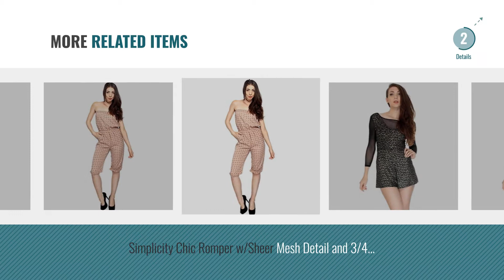Top 10 Simplicity Jumpsuits [2018]: Simplicity Sexy Animal Printred Romper Jump Suit, Deep V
New! 2019 Black Friday / Cyber Monday Women Jumpsuits & Playsuits Deals and Updates.

Black Friday / Cyber Monday Simplicity Sexy Animal Printred Romper Jump Suit, Deep V Neckline and Back, S by Simplicity

Black Friday / Cyber Monday Simplicity Sexy Animal Printred Romper Jump Suit, Deep V Neckline and Back, M by Simplicity

Black Friday / Cyber Monday Simplicity Sexy Animal Printred Romper Jump Suit, Deep V Neckline and Back, L by Simplicity

Black Friday / Cyber Monday Simplicity Cute Jumpsuit w/Vintage Style Crocheted Collar, Stretch, Jade, S by Simplicity

Black Friday / Cyber Monday Simplicity Cute Romper w/Elastic Waistband and Hem, Tiered Bodice, Cocoa, M by Simplicity

Black Friday / Cyber Monday Simplicity Sassy Spaghetti Strap Romper w/Stretch Waist, Flounce Top, Cocoa, S by Simplicity

Black Friday / Cyber Monday Simplicity Trendy Long Sleeve Romper w/Sheer Neck/Sleeves, Blk Leopard/Gold, L by Simplicity